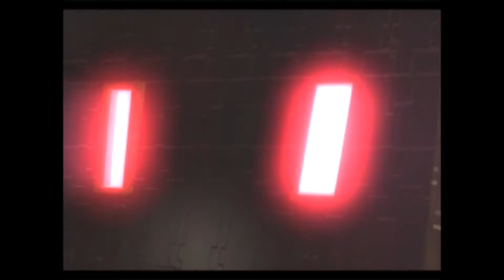Persona 2: Eternal Punishment Cutscenes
P2 EP Cutscenes